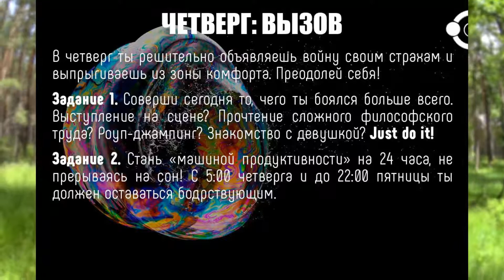#32 part4 ИСПЫТАНИЕ "АДСКАЯ НЕДЕЛЯ" ЧЕТВЕРГ! СМОТРИМ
Продолжение адской недели. Вот уже ЧЕТВЕРТЫЙ день. Все идет своим чередом, и знаете мне очень понравилось данное испытание Попробуйте и вы